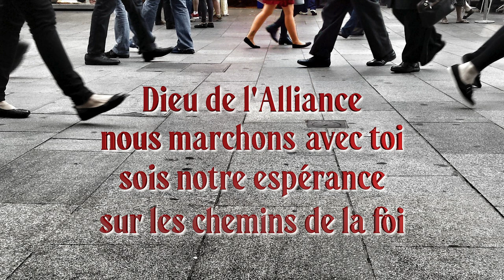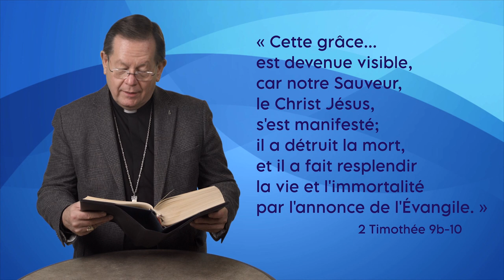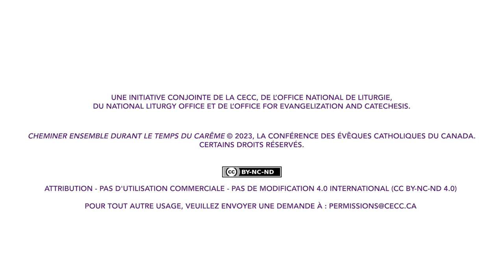Cheminer ensemble durant le temps du Carême – Deuxième dimanche du Carême 2023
5 mars 2023, 2e Dimanche du Carême — Année A
Celui-ci est mon Fils bien-aimé, en qui je trouve ma joie : écoutez-le ! – Mt 17,5
La Conférence des évêques catholiques du Canada présente Cheminer ensemble durant le temps du Carême 2023.
Approfondissons ensemble, avec monsieur le Cardinal Gérald Cyprien Lacroix, Archevêque de Québec, la Parole de Dieu du 2e dimanche du Carême 2023.
Cheminer ensemble durant le temps du Carême 2023 : une initiative conjointe de l’Office national de liturgie, du National Liturgy Office, et de l’Office for Evangelization and Catechesis.